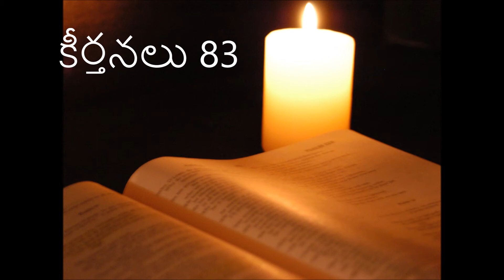PSALMS 83 -- (TELUGU)